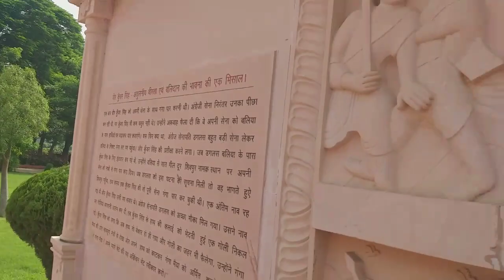|| Taiyar hai basketball ka naya ground || Maujjmasti Vlogggers ||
Hardinge Park officially known as Shaheed Veer Kunwar Singh Azadi Park is a public park in the city of Patna  built by British Raj  in 1916. The park was initially named after Viceroy Charles Hardinge and was built in his honour as he was instrumental in the creation of Bihar as a separate province. The name was changed to Shaheed Veer Kunwar Singh Azadi Park post independence. The park also hosted a garden party for then Prince of Wales - Edward VIII - in 1921 on his visit to Patna.The park completed its centenary in 2016.

hit likes.